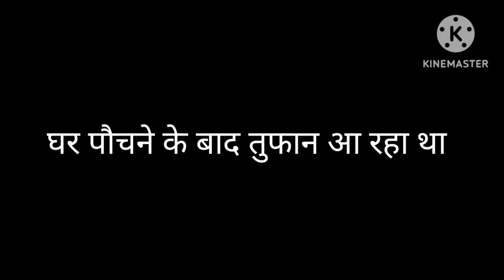finally!!गांव में जाने के लिए पूरी तयारी हो गई👍🏻| लेकिन हुआ भारी नुकसान😰| Shashi tiwari vlog✌🏻